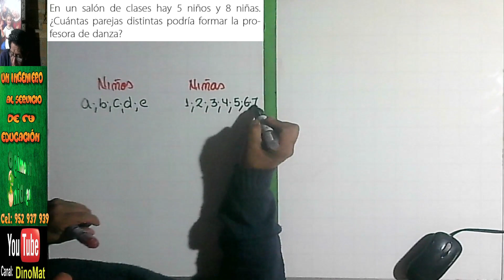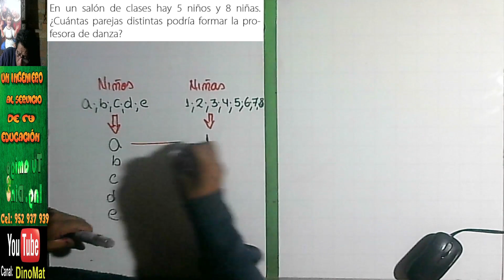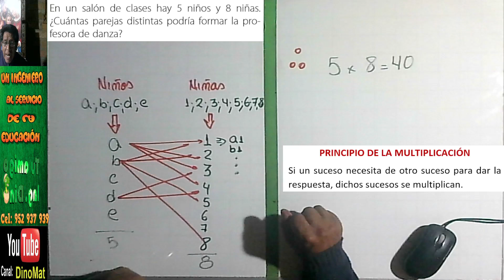PROBLEMAS DE ANÁLISIS COMBINATORIO 23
PROBLEMA RESUELTO, APOYANDO A LA JUVENTUD. TÚ AMIGO DINO SANCHEZ PADILLA